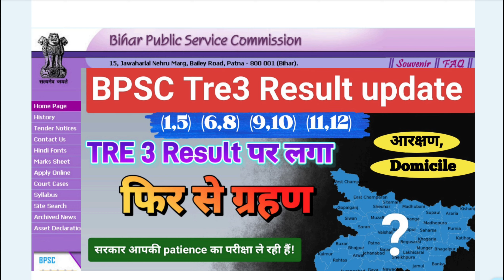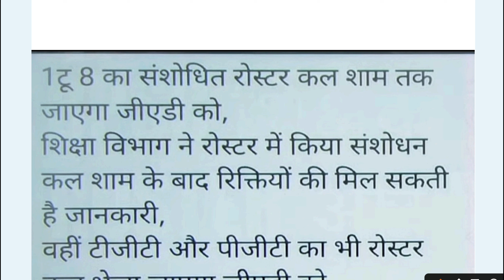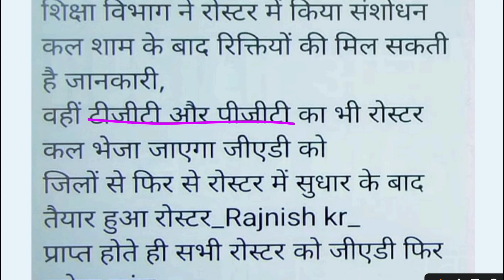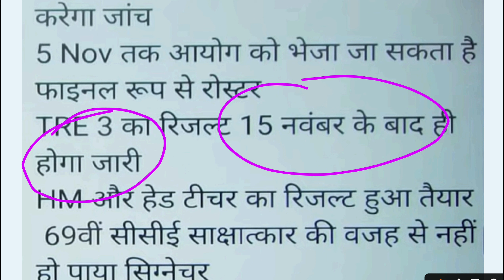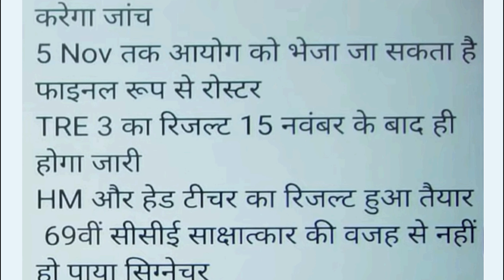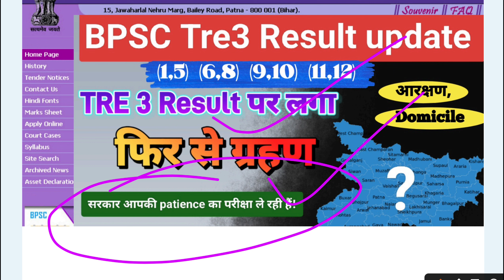BPSC Tre 3 पर लगा फिर से ग्रहण/bpsctre3